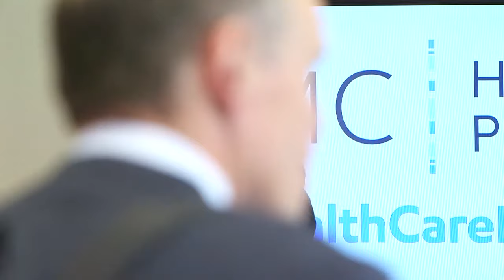TMC Health Policy Course: National Health Reform (Week 13 of 13)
Moderator:

Stephen Linder, PhD

— Associate Director, TMC Health Policy Institute
— Director, Institute for Health Policy at The University of Texas Health Science Center at Houston School of Public Health

Panelists:

Michael Ewer, MD, MPH, MBA, JD
— Visiting Professor, Health Law and Policy Institute at University of Houston Law Center
— Internist, Professor of Medicine , Special Assistant to the Vice President, The University of Texas M. D. Anderson Cancer Center

Arthur “Tim” Garson Jr., MD, MPH
— Director, TMC Health Policy Institute
— Former Dean, Baylor College of Medicine
— Former University Provost, University of Virginia

Anita Hufft, PhD
— Dean, Texas Woman’s University College of Nursing

George Masi, CHE, FACHE
— President & CEO, Harris Health System

Stephen Spann, MD, MBA
— Founding Dean, University of Houston College of Medicine

Topics:

Medicaid funding and coverage expansion
Insurance regulation and mandates
Taxes and tax subsidies
Federal budget
Impact on Texas